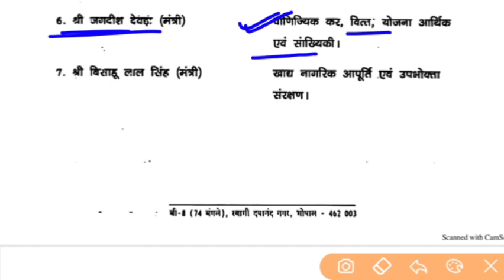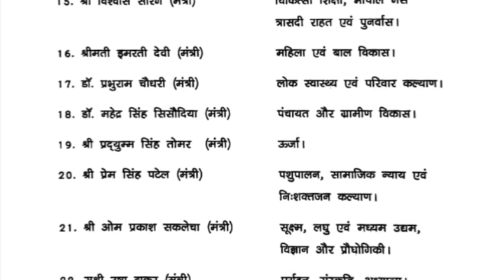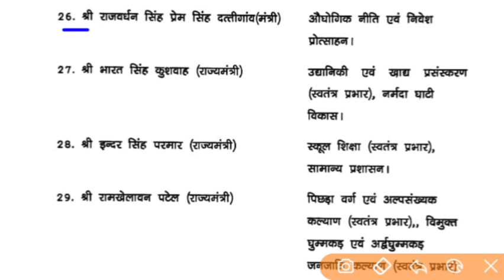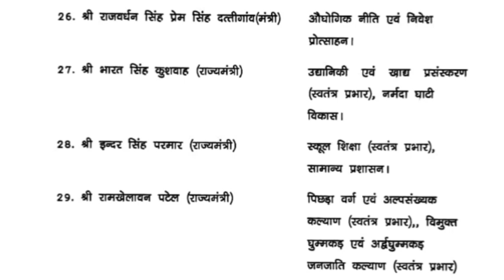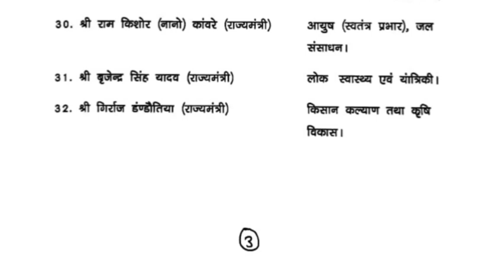मध्य प्रदेश का वर्तमान मंत्रिमंडल | मध्य प्रदेश का कैबिनेट मंत्रालय का विस्तार | mp ka mantrimandal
Madhya Pradesh ka Mantrimandal,
madhya pradesh ka mantrimandal vistar,
madhya pradesh sarkar ka mantrimandal vistar,
मध्य प्रदेश का वर्तमान मंत्रिमंडल,
मध्य प्रदेश का मंत्रिमंडल विस्तार,
मध्य प्रदेश सरकार का मंत्रिमंडल,
शिवराज सिंह चौहान ने किया मंत्रिमंडल का विस्तार,
मध्य प्रदेश मंत्रिमंडल,
मध्य प्रदेश का कैबिनेट मंत्रालय,
मध्य प्रदेश का कैबिनेट मंत्रालय का विस्तार,
भाजपा सरकार का मंत्रिमंडल,
शिवराज का मंत्रिमंडल,
मंत्रिमंडल का विस्तार,
राजस्व मंत्री कौन है,
वित्त मंत्री कौन है,
मुख्यमंत्री कौन,